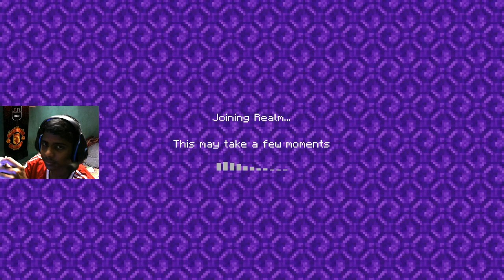MINECRAFT INDIA// CHANGING NAME TO PASKIN GAMING (LIVESTREAM)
MAKE SURE YOU CHECK HIM OUT

DISCORD ID
PLAYS LIKE A NOOB#6927

WE WILL BE PLAYING LIVE!!!

GAME I PLAY OR PLAYED
PUBG PC
PUBG MOBILE
ASPHALT 9
CREATIVE DESTRUCTION
RING OF ELYSUIM
GTA 5
PUBG PC LITE
CS:GO
FIFA 20
MINECRAFT

PC SPEC
NIVIDIA GEFORCE 940MX 4GB MEMORY CARD
Operating System: Windows* 10
Physical Memory: 8GB
Processor: Intel(R) Core(TM) i5-6200U CPU @ 2.30GHz
Processor Speed: 2400 M
JOIN MY CLAN IN MODERN COMBAT VERSUS
CLAN NAME -  INDIAN GODS